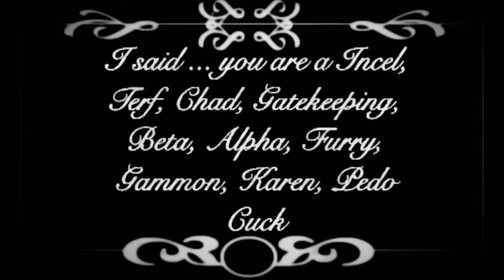Dorky & Moo: Grumpy Moo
Episode 2 of lost 1920s cartoon